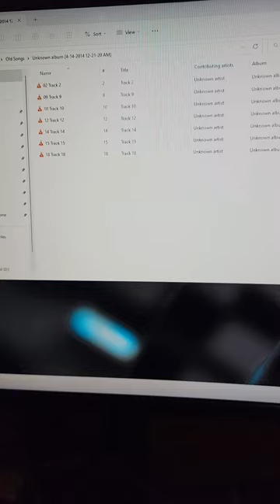Hmong Playlist: IPOD Nano Memory lane #1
I found my old ipod nano, lets go through what I was listening too back in middle school/highschool... enjoy!